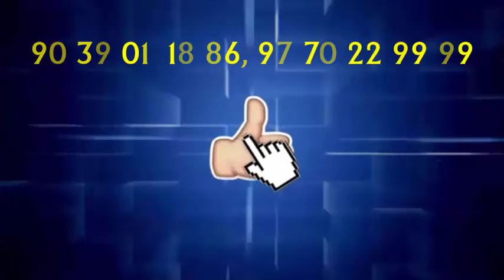श्रीकृष्ण और रुक्मिणी विवाह के प्रसंग पर पांडाल में श्रद्धालुओं ने बरसाए फूल, और जमकर नाचे झूमे..PBC